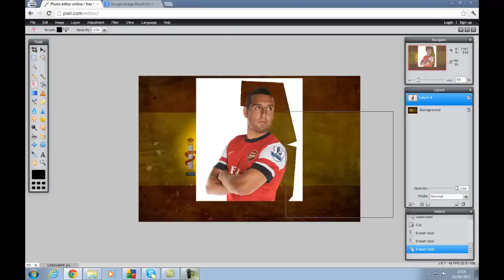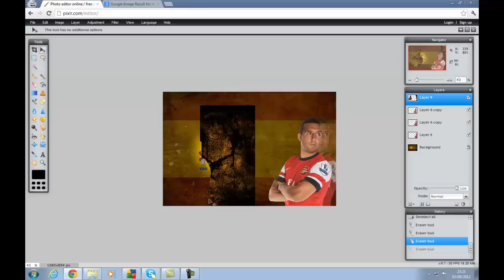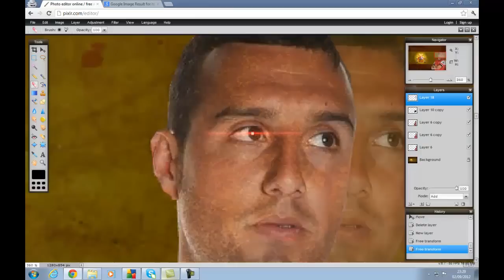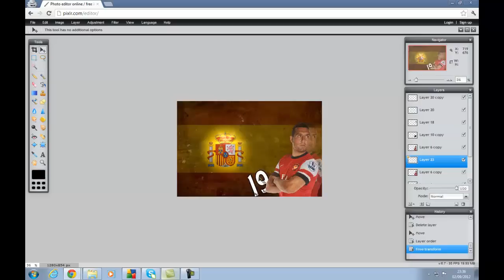Speed Art - "Santi Cazorla"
|Open| .
Hey guys, xJohnGFX here with a new speed art for you all. Im starting to work out how to render in camtasia now so the speed arts shall not die. =) However if you like this speed art please comment and like. :)